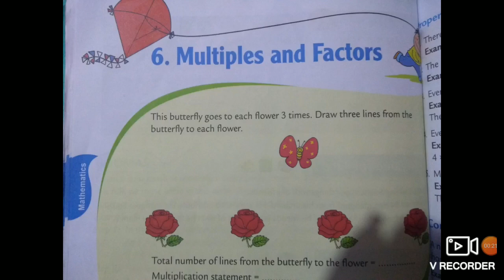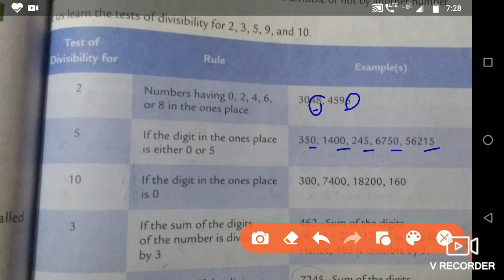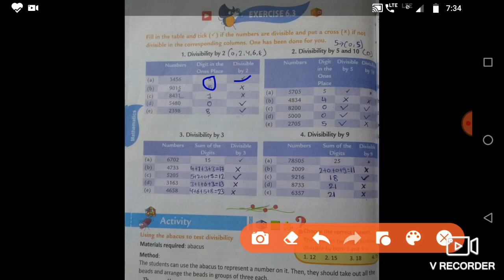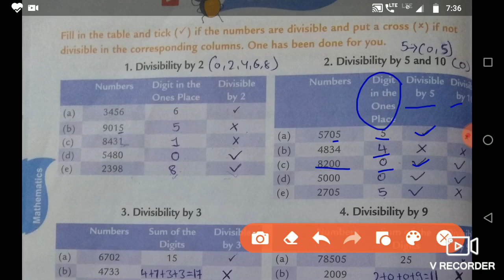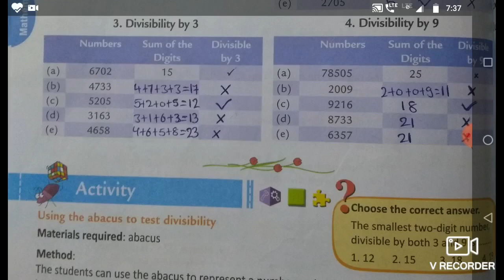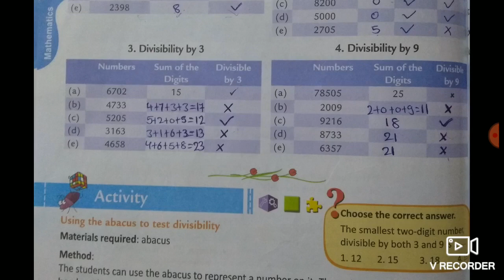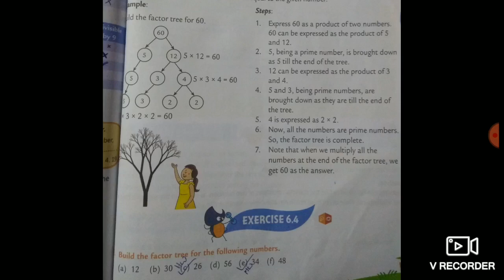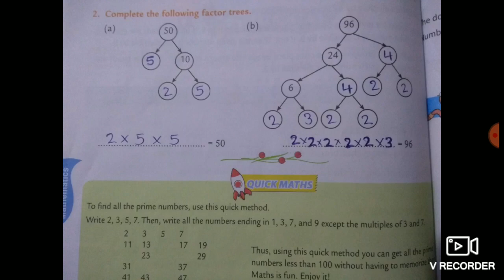Std:-4(Maths)chapter6multiples&factors/learn rules of divisibility and factory tree method(part2)